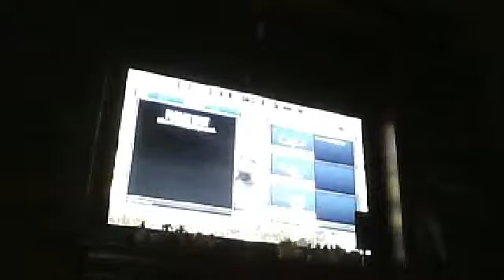Webcam video from August 29, 2015 07:27 AM (UTC)